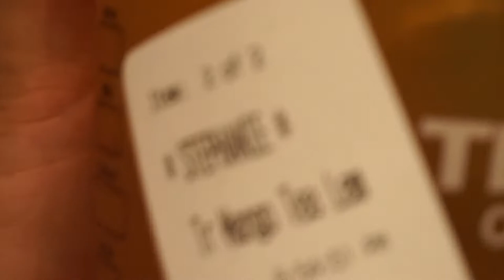MY FIRST VLOG!!